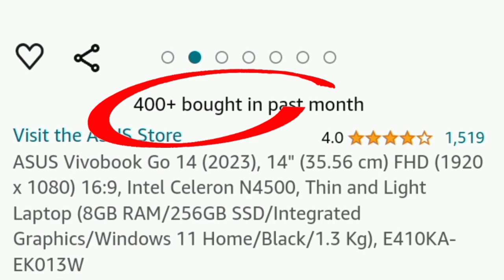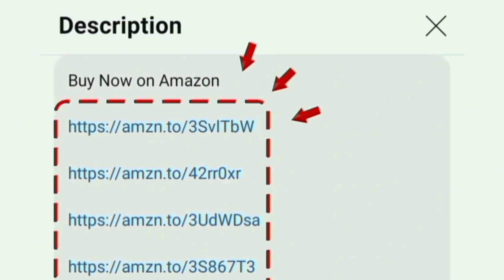Laptop Deals under 20,000 தமிழ் | Amazon great Indian sale 2024 and Flipkart big billion days offers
Model Name: ASUS Vivobook Go 14 (2023), 14" (35.56 cm) FHD (1920 x 1080) 16:9, Intel Celeron N4500, Thin and Light Laptop (8GB RAM/256GB SSD/Integrated Graphics/Windows 11 Home/Black/1.3 Kg), E410KA-EK013W

Laptop Deals under 20000 on amazon great indian festival 2024 and flipkart big billion days offers